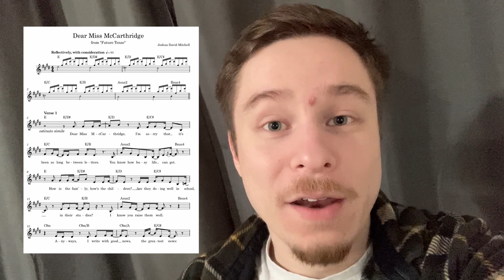My New Album is Out!!!!! - FUTURE TENSE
Download FUTURE TENSE (for free!) on Bandcamp! It comes with free lead sheets!!